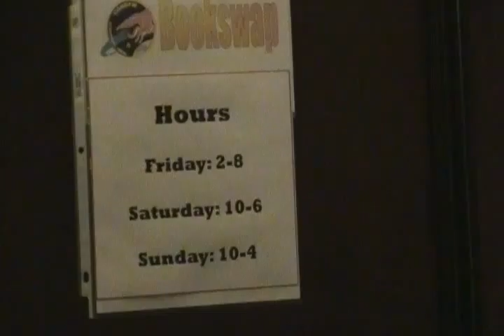ConDFW XI - Dealers Room Now Open.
Footage of entrance to the ConDFW XI Dealers Room.
Just after it was officially opened up for the ConDFW attendees.

Filmed on Friday, February 17, 2012 just after 2:00pm CST.